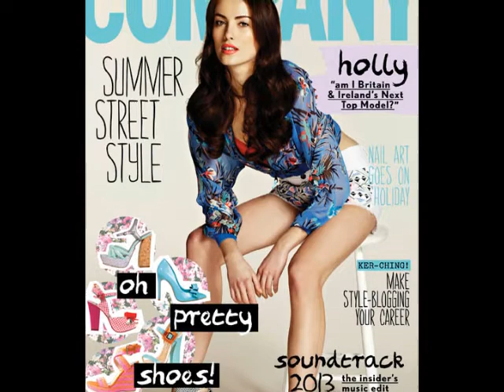BINTM Cycle 9-Photoshoot 9-Revlon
The ninth photoshoot of cycle 9
Song-Alejandro by Lady Gaga